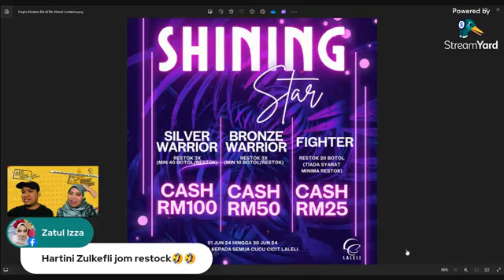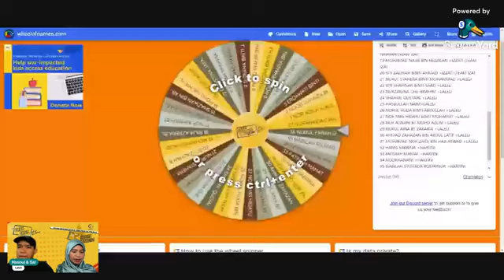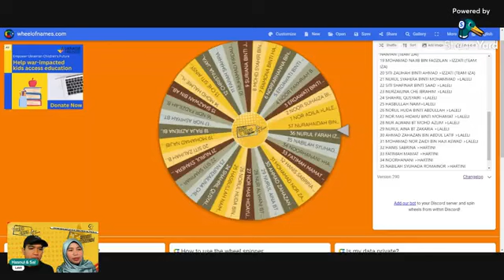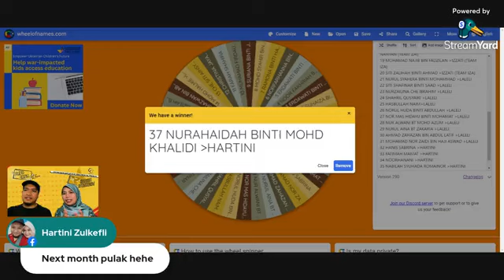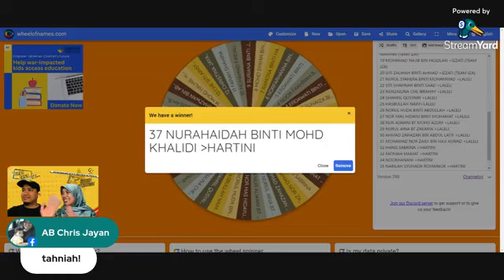Emas sudah mari Milik siapa malam ni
Go natural, Jom sapu AOW Mr. Therapy.

Mr. Therapy.

Eh..nak bagitau juga. Jom follow link-link bawah ni untuk kami bantu anda yang dah bosan hidup biasa-biasa dan nak mula bina extra income.